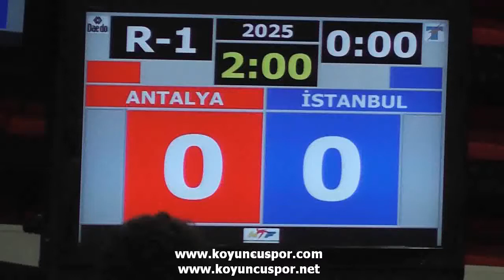74kg Okan Simsek - Selcuk Gorgulu (2012 Turkish Senyor Taekwondo Championships)